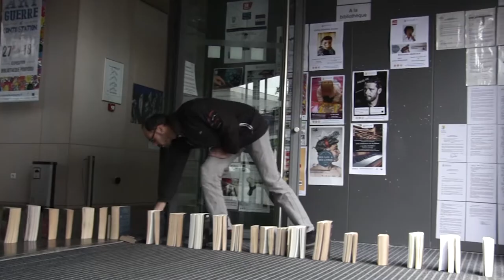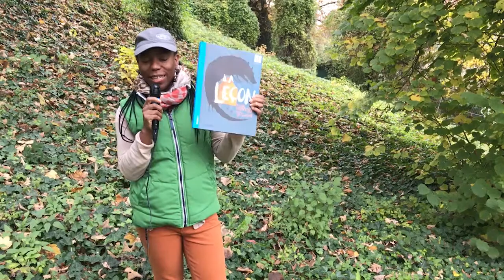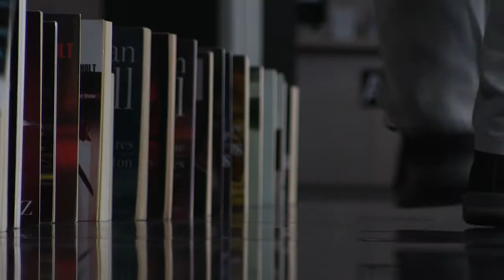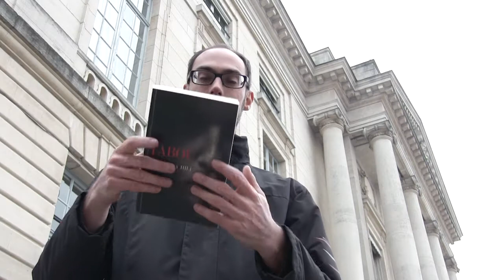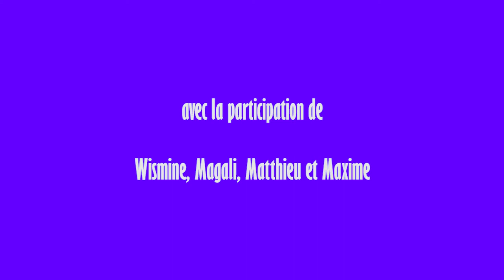Flashnum #14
Retrouvez et réservez le coup de cœur du mois "La leçon"